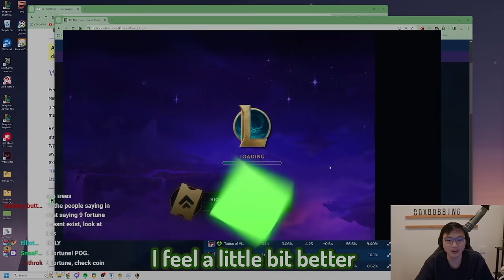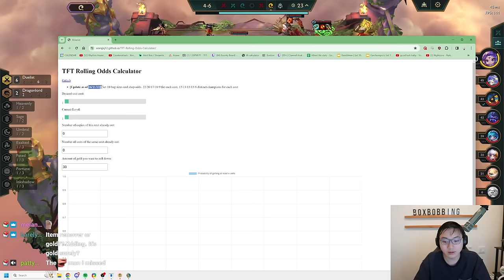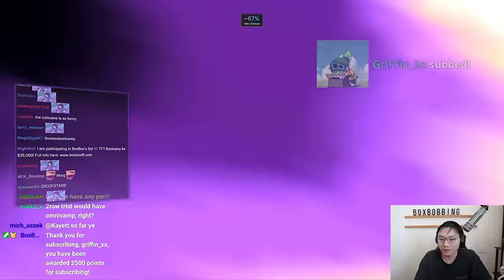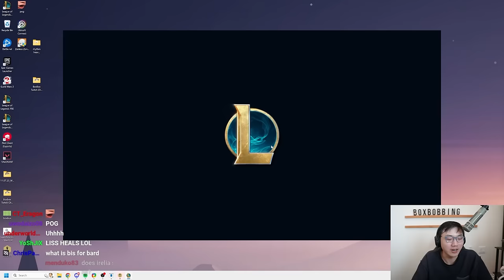I Hit The 0.0001% Perfect Augments For Infinite Attackspeed Duelists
0:00 - Patch 14.6
1:04 - Encounter: Lillia - Move Augments to random rounds
3:27 - Aug 1: Extended Duel
4:34 - Aug 2: Pumping Up II
10:16 - Aug 3: Gifts from the Fallen
12:55 - Encounter: Rakan - Offers to Recombobulate board or take Gold
16:34 - Encounter: Cho'Gath - Take away 1 shop slot for component anvils or decline offer
19:25 - Encounter: Kai'Sa - Choose between Golden Remover or Gold

Pokemon Scarlet and Violet - Battle! (Paradox Pokemon)
Pokemon Scarlet and Violet - Battle! (Titan Pokemon)
Pokemon Scarlet and Violet - Battle! (Team Star Boss)
Pokemon Sword and Shield - Battle! (Eternatus)
Pokemon Scarlet and Violet - Battle! (Sada Turo)

Outro:
Nightcore - Happi